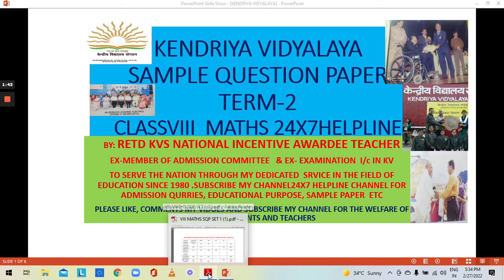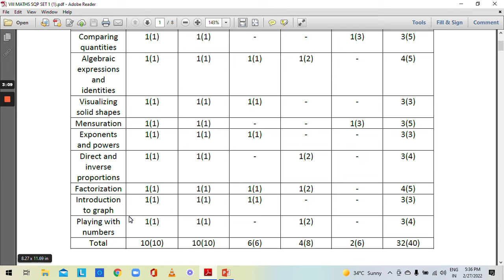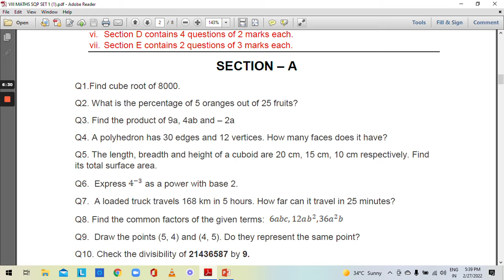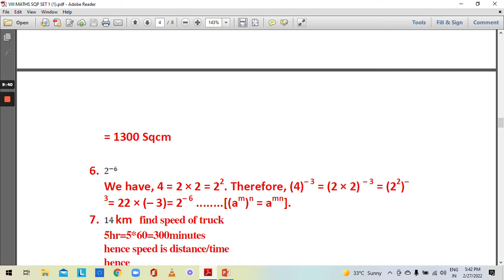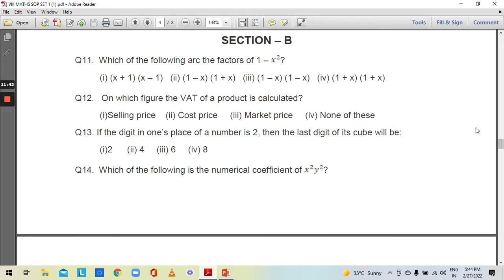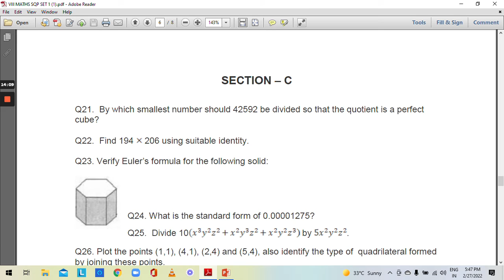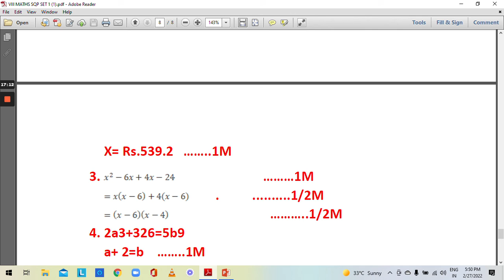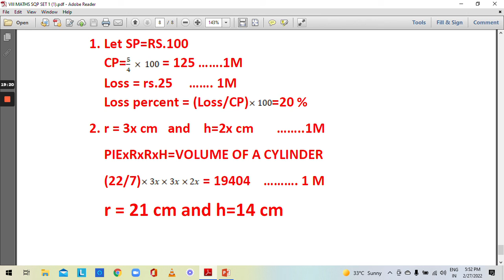CLASS-8 MATHS TERM2 / SAMPLE QUESTION PAPER FOR KV STUDENTS/ ANNUAL EXAMINATIN/KENDRIYA VIDYALAYA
In  this video I will discuss Term2 Question Paper of Class 8 MathsExplained by RETD KVS NATIONAL INCENTIVE AWARDEE TEACHER & EX- MEMBER OF ADMISSION COMMITTEE ETCIn this video I  will  discuss MATHS 8 SAMPLE QUESTION PAPER TERM2 ( ANNUAL EXAMINATION) SPECIALLY FOR KV STUDENTS BY AJAY KUMAR PATHAK @ AjayKumarPathak'sEducationalHub. This video is helpful for students, teachers & parents who are searching for SAMPLE QUESTION PAPER FOR KV STUDENTS/ CLASS8 MATHS TERM2/ ANNUAL EXAMINATIN/KENDRIYA VIDYALAYA. FEEL FREE TO WRITE YOUR QUERIES IN COMMENT OR YOU CAN CONTACT ON SOCIAL MEDIA like share subscribe copyright@ AjayKumarpathak'sEducationalHub ALL rights are reservedby AJAYKUMAR PATHAK (RETD KVSNATIONAL INCENTIVE AWARDEE TEACHER)The data provided here are based on the information provided on the official KVS website and online portal. This video is only for educational and informational purposes. Some discrepancies may be possible.

If you like the video give this a big thumbs up, share with your friends and family and for more such type of videos pls subscribe to@Ajay Kumar Pathak’s Educational Hub.
Please subscribe to Our channel for complete information about Single girl child quota MP quota EWS quota OBC quota Staff quota RTE quota category 1, 2, 3, 4 kendriya vidyalaya admission complete guidelines eligibility fee Structure The special provisions for some category are MP children, KVS employee children, children with kv TC central gov. awarded parents children will be admitted directly.
It will be most easy and suitable method to apply online for admission in class - 1 👇👇

This channel( AjayKumar Pathak’s Educational hub) does not make any warranties about the completeness and reliability and accuracy of the information. Any action you take upon the information you find on this YOUTUBE CHANNEL( Ajay kumar Pathak’s Educational Hub) is strictly at your risk.
This YouTube channel( AjayKumar Pathak’s Educational hub) and ancho( AJAY KUMAR PATHAK)r will not be liable for any losses and or /damages inconnection with the use of our YouTube channel